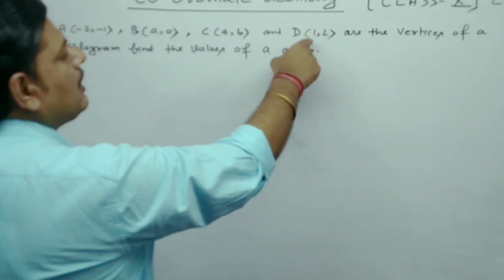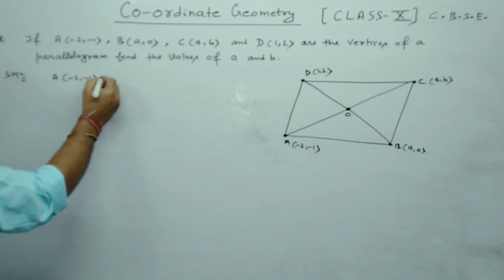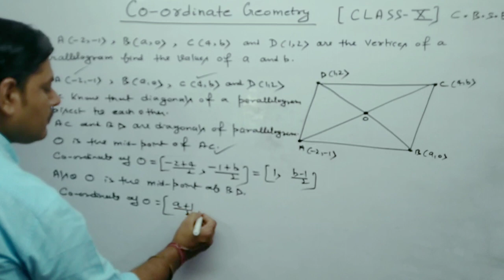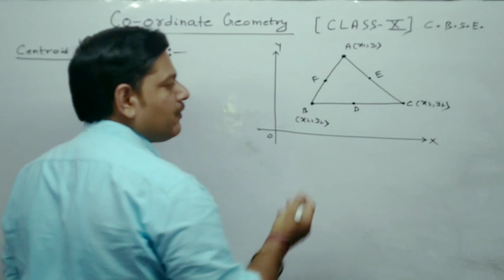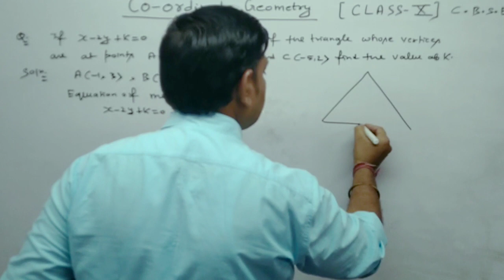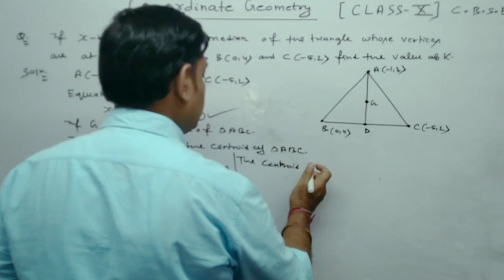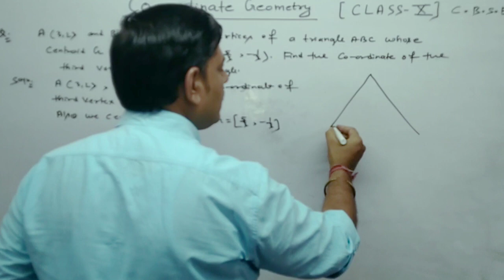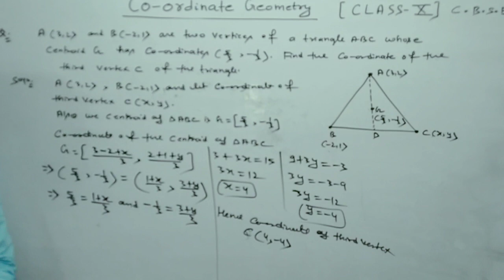CO-ORDINATE GEOMETRY (Centroid of Triangle) | Lec-4 | Class-(X) C.B.S.E.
In this video l taught Centroid of Triangle and solved some problems based on this formula.